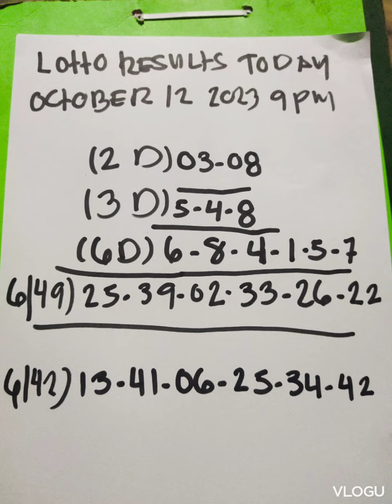LOTTO RESULTS OCTOBER 12 2023 9PM DRAW#lottoresulttoday